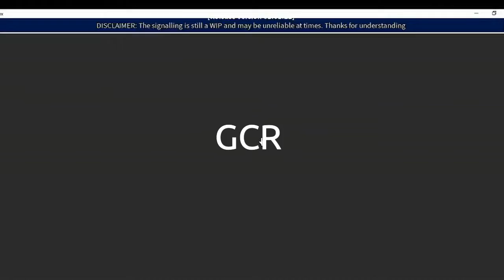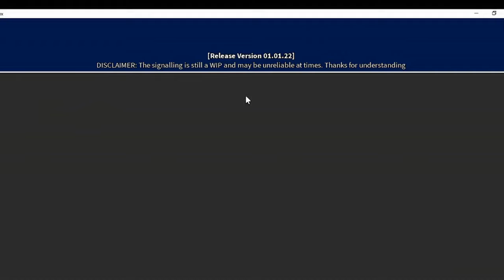Grand Continental Railways.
This is a video of GCR roblox.